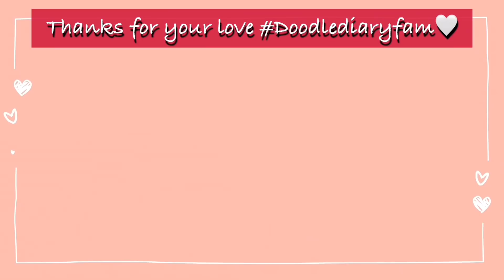தமிழில்: 📸YOUTUBE Equipments I Use | Ring light | Mic| Beginners to professional video making gears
Gear I use:
Boya Mic
Ring light
Instax Mini 9 Joy Box (Ice Blue)

-Doodle Diary

Bedroom:
Wire storage Basket
Throw Blanket

My Make-Up Products Link:
Earring Box